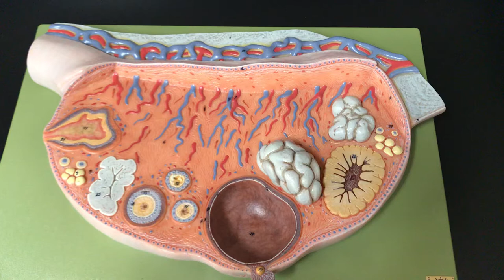The ovary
You ll identify the structures of an ovary, ligaments, follicles on an anatomical model